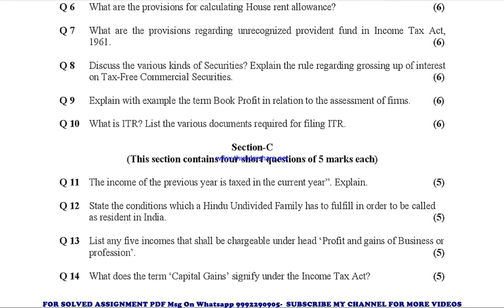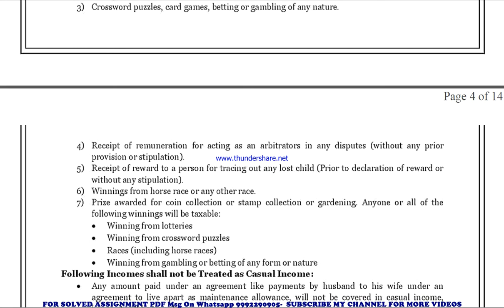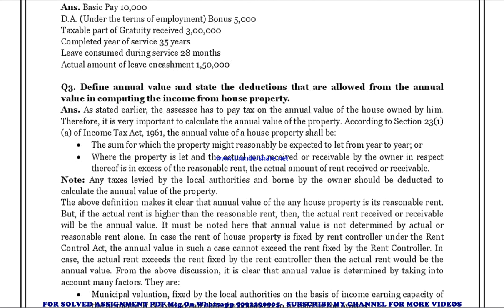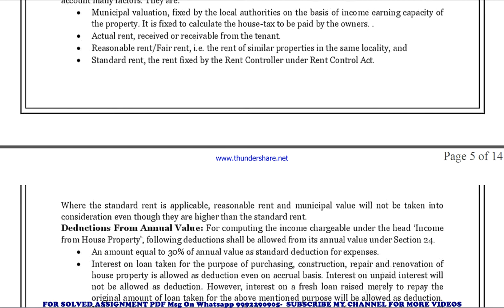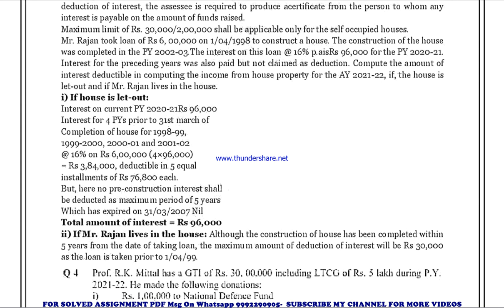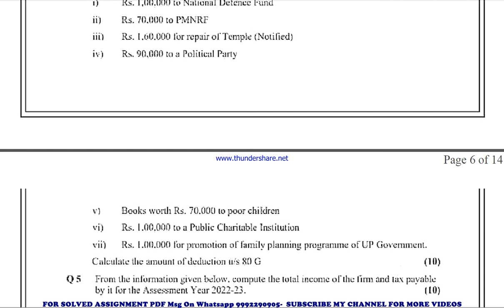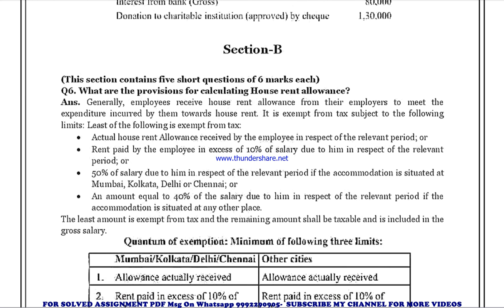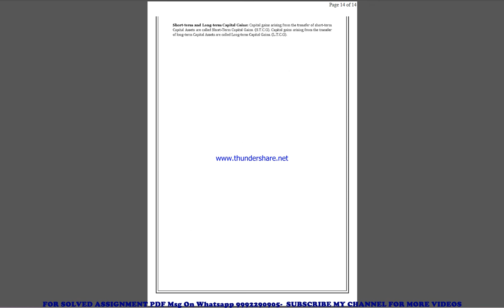bcoc 136 solved assignment 2022-23 in english | bcoc 136 2023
price-
bag-30rs

bcoc 136 solved assignment ignou exam preparation ignou exam
bcoc 136 exam how to study for ignou,
exam bcoc 136 exam preparation preparation for,
gnou exams bcoc 136,
 ignou bcoc 136 exam preparation,